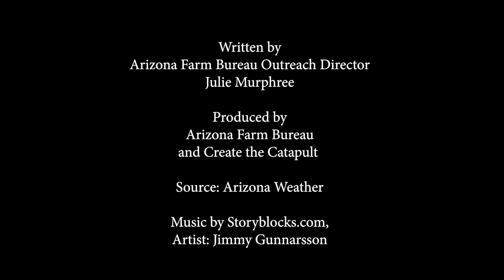Arizona's Climate Makes Arizona Agriculture Successful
Arizona's 300+ days of sunshine mean a longer growing season for our state's crops.